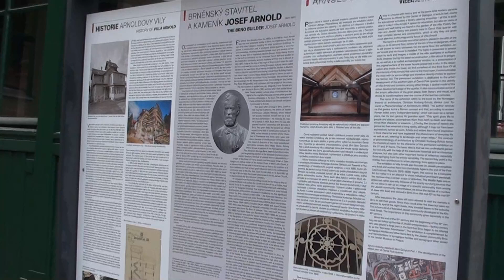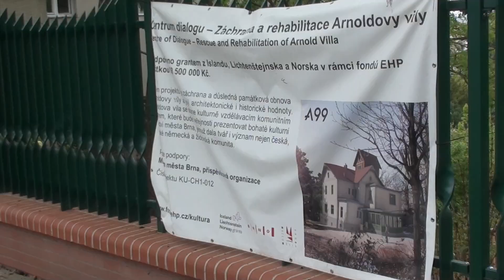Arnoldova vila v Brně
Arnoldova vila v Brně, novinka pro turisty se otevírá.